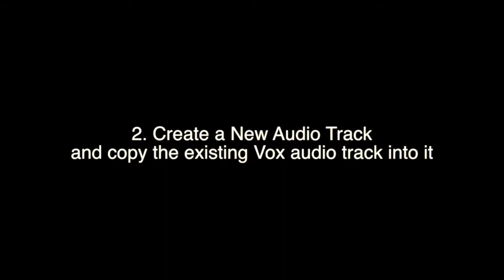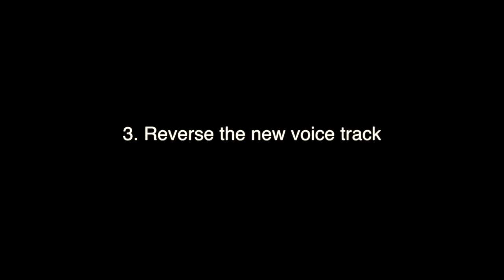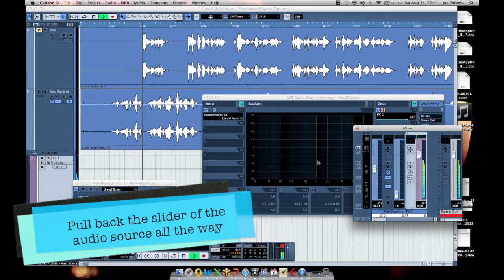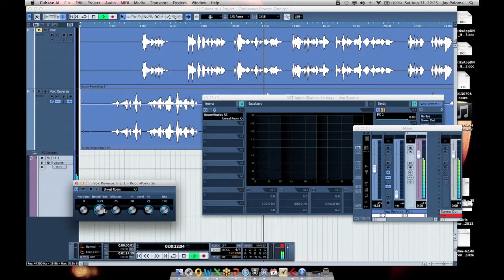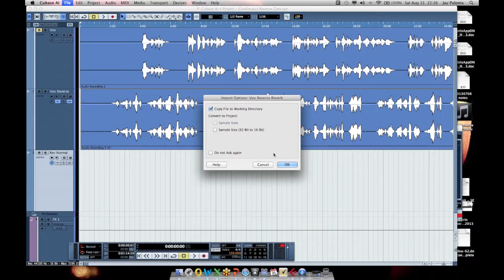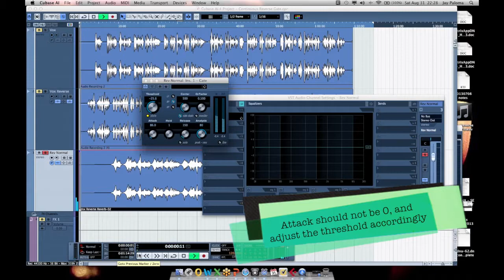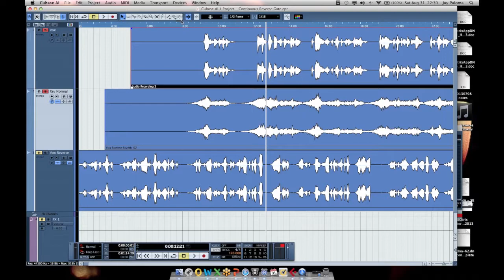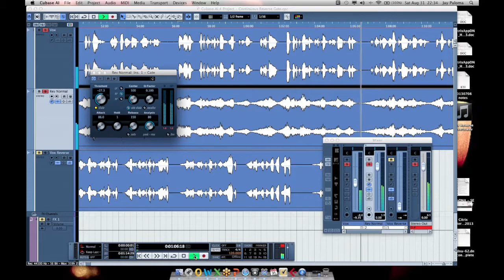How to Implement Reverse Gate (version 2)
The reverse gate effect in a voice track is popular in movies especially with voices from beings from beyond. This video demonstrates how to implement the reverse gate effect in Cubase AI4.

Had the sudden urge to do this as i was watching "Constantine."

A simpler alternative: don't do 100% wet, shorten the reverb time and don't mix the original audio into the final product. So the reversed reverb already contains the original audio signal.